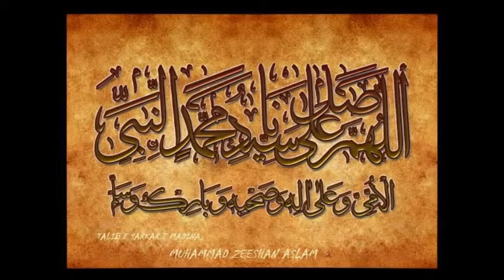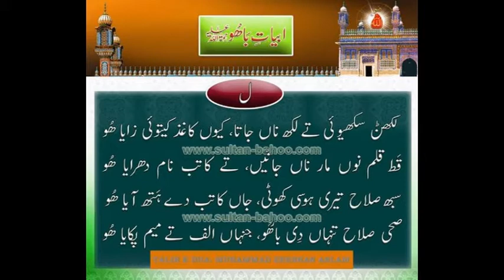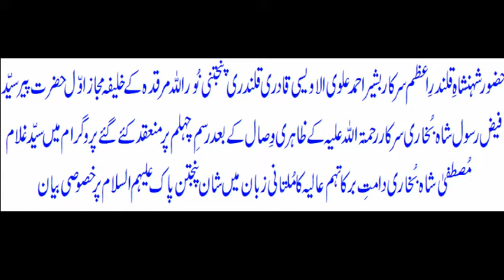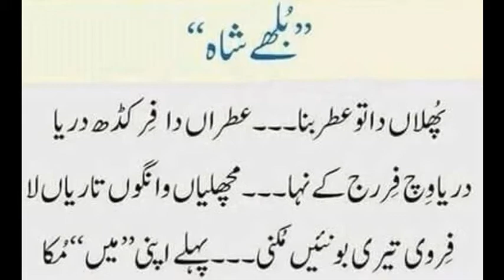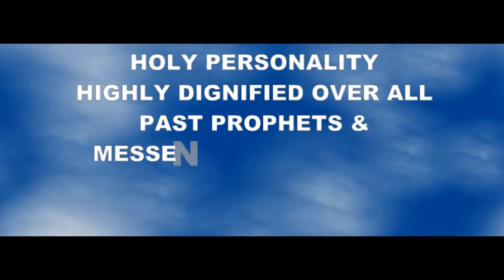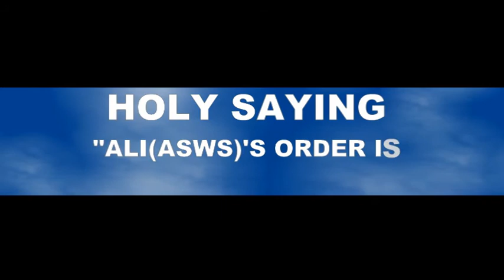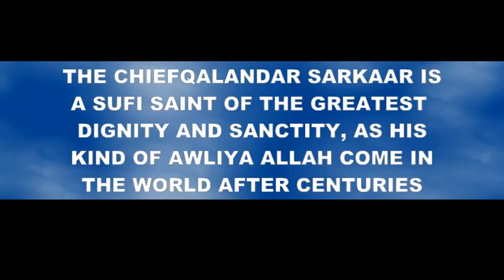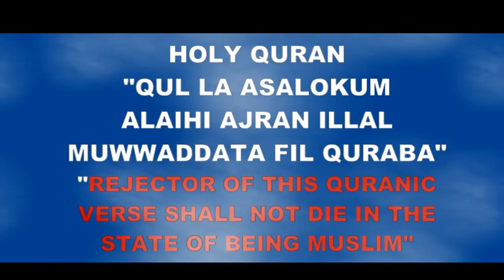ZikareAhleBaitAS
This video contains a brief speech on the dignity and sanctity of the Holy Ahle Bait Athaar(ASWS) as well as the Holy Prophet Muhammad(SAWAW) exposing images of the ChiefQalandar Sarkaar (Noor Allah Marqadah) and at the end of speech there is a short manqabat presented in the honour of Hadrat Maula Ali-ul-Murtaza(ASWS).